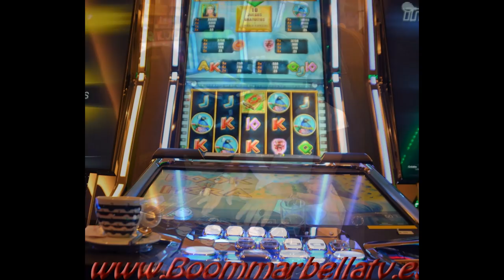Casino Admiral presentacion a la Prensa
Con un volumen de ventas de más de 3.900 millones de euros en el año 2015, NOVOMATIC es uno de los grupos integrales más grandes de la industria de juegos de azar a nivel internacional. Fundado en el año 1980, el grupo dispone de filiales en 50 países y exporta equipos de juegos de azar de alta tecnología a más de 80 países.
 Qué hacemos?
Fabricamos equipos de juego de alta tecnología y somos operadores de salas con un crecimiento estable y constante. NOVOMATIC opera más de 235.000 máquinas tragamonedas en más de 1.600 salas de juego entre casinos, casinos electrónicos y máquinas en participación.

Casino San Roque

Novomatic apuesta por el Casino de San Roque como una oportunidad de negocio, desarrollo y de revitalización de toda la zona. La calidad en el servicio como la total satisfacción de nuestros clientes, ofertando una experiencia única, son nuestros principales objetivos
Ubicación del casino
Esta nueva aventura que comienzamos tiene su emplazamiento en San Roque, concretamente en el kilometro 124 de la Autovía del Mediterráneo.